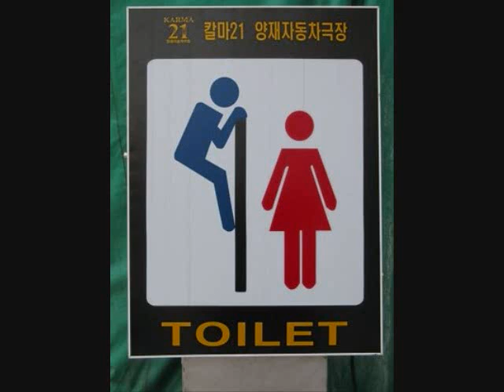la mambo du Decalco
gummi bear and zackywacky1000